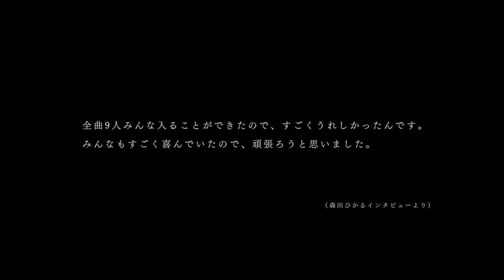「みんなは決して穴埋めじゃない」涙する2期生